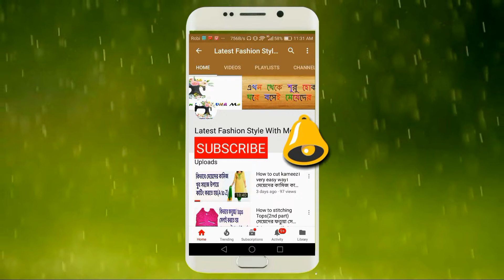simple kameez stiching for beginner #2 by latest fashion style with me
Hi Friends,
এই ভিডিওতে আমি আপনাদের দেখিয়েছি  কিভাবে খুব সহজে কামিজ
সেলাই করতে হয় part2 ...

কিভাবে খুব সহজে কামিজ কাটিং (A to z) করতে হয় লিংক

ভিডিওটি ভাল লাগলে লাইক দিবেন । আর কথাও বুজতে সমস্যা হলে  নিচে কমেন্টে  করুন...